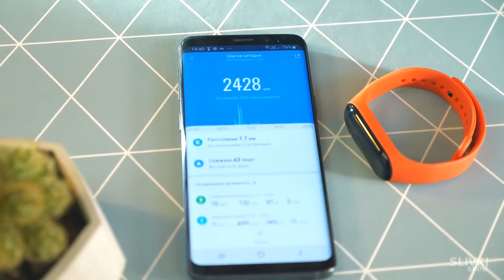12 FANTASTICI GADGET DA ALIEXPRESS